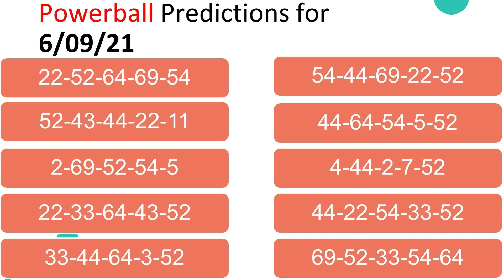JUNE 09 🤑 THE BEST LOTTO PREDICTIONS OF POWER-BALL 2021 🤑